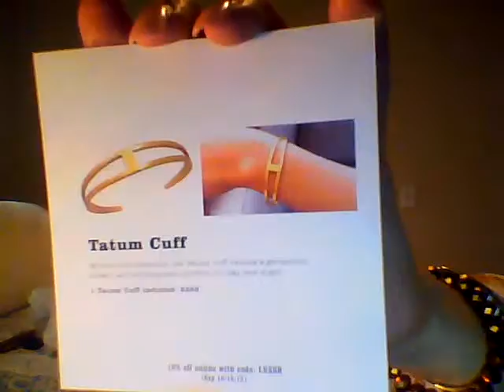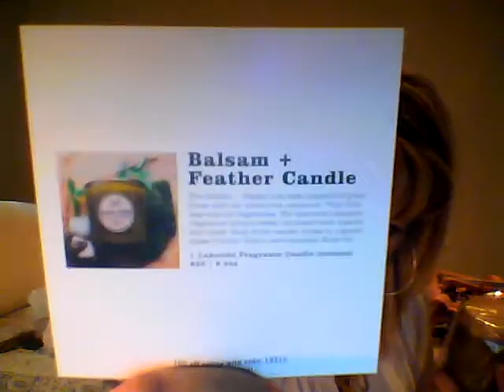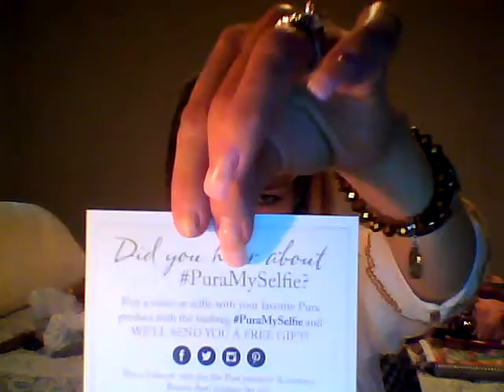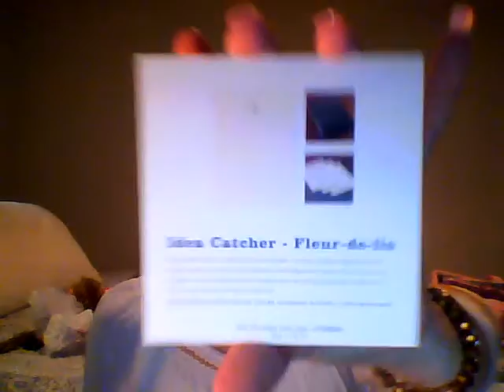Luxor Box Sept....Huge Haul Great !!!!!!!!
1.Pura Botanica,( Freshly Minted Body Wash and Lotion),25.00$ 2. Meredith Hahn, (Gold Wrist Cuff Bracelet)268.00$, 3.Dartington Little Gems,(Purple Small Vase)30.00$, 4.GreenMarket Purveying Co(Balsam and Feather Candle)25.00$, 5.Henne(Luxury Organic Lip Balm) 22.00$,6. eInvite,(Idea Catcher Note Cards-Fleur-de-lis)19.95$. Total est Value great Box 470.00$ and of course please mention my name until I get an affiliate code thx!